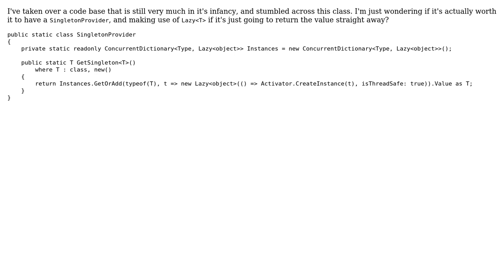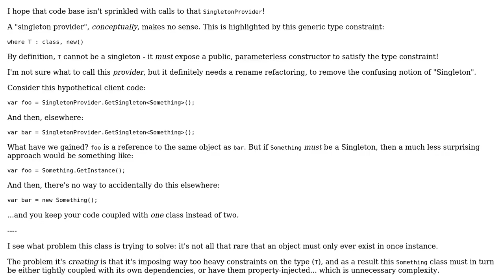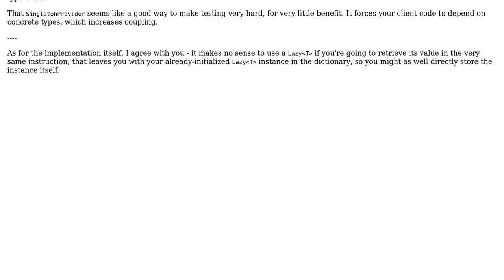Code Review: Singleton Provider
With thanks & praise to God, and with thanks to the many people who have made this project possible! | Content (except music & images) licensed under CC BY-SA | Music | Images & others | With thanks to user Richard Ueckermann user Mathieu Guindon and the Stack Exchange Network Trademarks are property of their respective owners. You are responsible for your own actions.